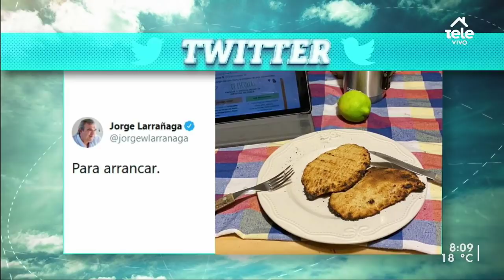Larrañaga: "Hay una disminución en denuncias en el 911 pero hay un aumento de llamados al 0800 4141"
El ministro del Interior señaló que las tobilleras eléctricas "está muy próximo a salir" y dijo que aún no registraron casos positivos de covid-19 en cárceles.